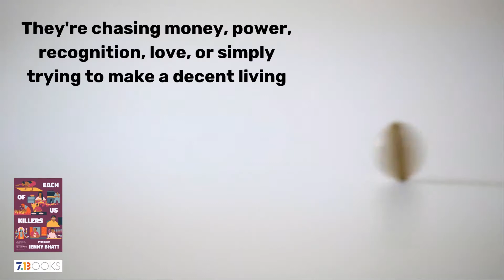Each of Us Killers (short story collection) by Jenny Bhatt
Coming on September 8, 2020 from 7.13 Books. Stories woven at the intersection of labor and our emotional lives.